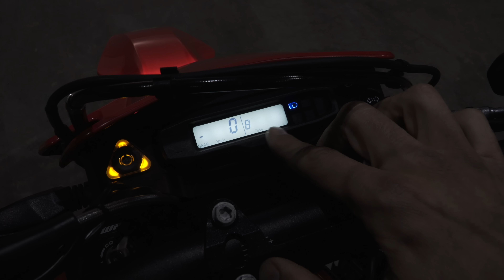Обзор дорожного мотарда GASGAS 700 SM, сравнение с KTM 690 SMC и Хускварна 701 супермото.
Обзор дорожного мотоцикла от внедорожного райдера. Чем отличается первый городской GASGAS от своих предшественников КТМ 690 и Хаски 701, кроме цвета пластика.